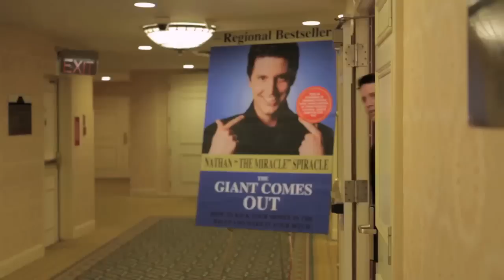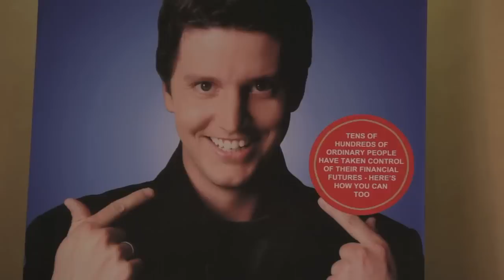The Giant Comes Out Episode #1 - The Law Of Attraction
Nathan embarks on what will surely be an inspiring weekend motivational seminar for small business owners. He's hoping for a huge turn out, so he booked an expensive conference room in an expensive hotel.

Watch a motivator become unmotivated.